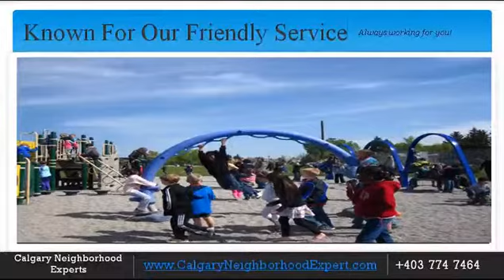Wildwood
Wildwood is an established neighbourhood in the Southwest quadrant of Calgary, Alberta. It was first settled in 1883[3] and developed in the 1950s on a plateau to the south to the Bow River valley, and is primarily composed of single-detached bungalows on wide lots with rear laneways.
Wildwood is bounded on the north by Edworthy Park, a significant natural area park in Calgary, and the Bow River. It borders the neighbourhood of Spruce Cliff on the east side at 38th Avenue SW, and is limited on the south side by Bow Trail, a (soon to be) six-lane expressway.
It is represented in the Calgary City Council by the Ward 8 councillor.

Between 2006 and 2009, Bow Trail is being widened to accommodate more suburban traffic.